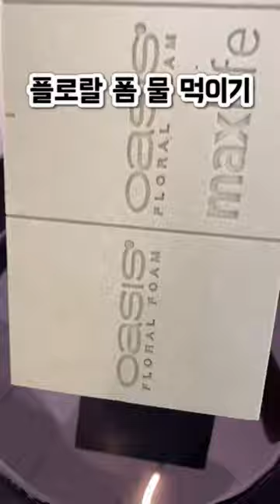SUB)비수기 꽃집 사장의 하루😎 | 꽃집에서는 무슨 일을 할까? | 플로리스트의 하루 1분 안에 보기 | 여름 꽃집 일상☀️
꽃집에서는 무슨 일을 할까?
꽃집 사장이자 알바인 플로리스트의 하루 1분 안에 보기!

앞으로도 다양한 꽃 영상 준비할게요,
예쁘게 봐주세요 ૢ(ˊ• ·̫ •ˊ)